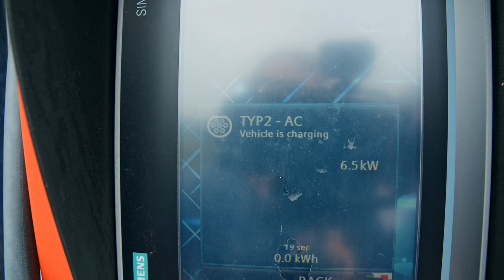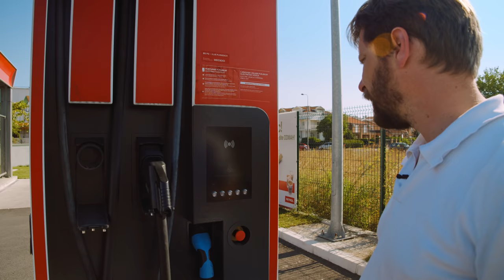Czarnogórska AGRAFKA | Najpiękniejsze drogi Europy odc. 2/5 | Droga P1- Czarnogóra | 4K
Najpiękniejsze drogi Europy  (odc. 2/5) | Czarnogórska AGRAFKA |

W tym odcinku:
W poszukiwaniu najpiękniejszych dróg Europy jedziemy przez Serbię do Czarnogóry.
Przejazd przez Czarnogórę jest bardzo intensywny zarówno pod względem pokonywanych dróg jak i otaczających krajobrazów. W zachwyt można już wpaść jadąc drogą od granicy z Serbią do Podgoricy, stolicy Czarnogóry, gdzie czeka jedyna szybka ładowarka DC do samochodu elektrycznego w kraju. Dalej przed nami czarnogórski drogowy cel, trasa P1 z Cetyni do Kotoru wijąca się mnóstwem serpentyn. Po środku drogowej agrafki postój na noc, tylko po to by sfotografować Kotor mieniący się nocnymi światłami pod nami. Czy to jest najpiękniejsza droga w Europie?
Aby nie dymić pod nosem mieszkańców przemierzanych krain i nie zanieczyszczać otaczającego mnie środowiska, zabieram w podróż elektrycznego nissana Leafa z baterią 62 kWh i zasięgiem do 385 km, sprawdzając przy okazji jaki jest stan europejskiej elektromobilności, rownież w krajach elektromobilnie mniej rozwiniętych i jak jej infrastruktura oraz dostępność zmieniły się od czasu moich ostatnich podróży starym elektrycznym Leafem przez Europę w 2018 i 2019 roku.

Jadą ze mną:
Nissan
BestDrive
Continental
Eco dla biznesu
Spalarnia.pl

Muzyka: Igor Szulc

Kilka słów o mnie:
Jestem podróżnikiem i pasjonatem dalekich wypraw samochodowych, producentem filmów podróżniczych oraz autorem dwóch książek - "Maluchem przez Afrykę" i "Pod prąd. Elektrycznym autem przez Afrykę". Od wielu lat oddaję się pasji odkrywania świata i kultywowania tradycji podróżniczych Fiedlerów. Jestem między innymi pomysłodawcą i organizatorem wypraw samochodowych oraz projektu filmowo-podróżniczego PoDrodze,  w 2009 r. – PoDrodze - Maluchem wzdłuż granic Polski, w 2014 r. – Maluchem przez Afrykę (projekt nominowany do nagrody TRAVELERY National Geographic), w 2016 r. –  Maluchem przez Azję. Zrealizowałem też projekt Electric Explorer African Challenge 2018 – pierwszą w historii podróży samochodem elektrycznym wzdłuż kontynentu afrykańskiego (projekt nominowany do nagrody TRAVELERY National Geographic).